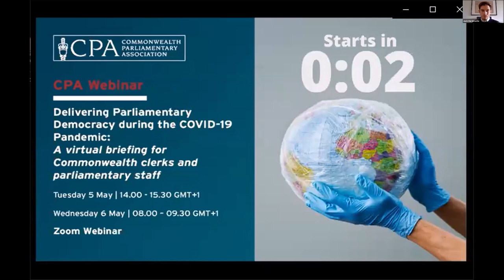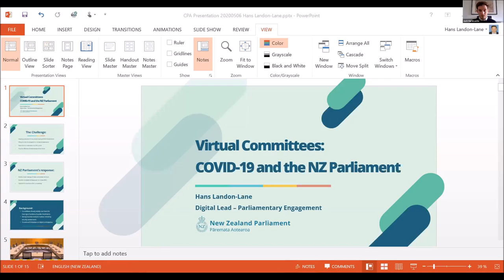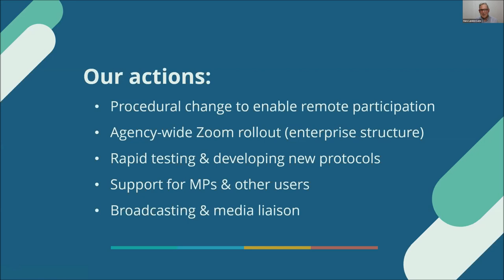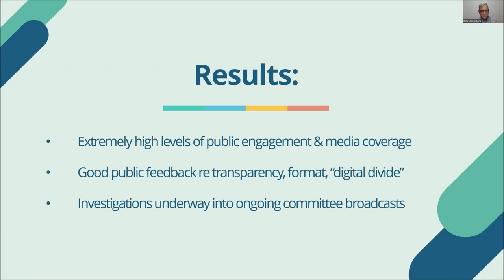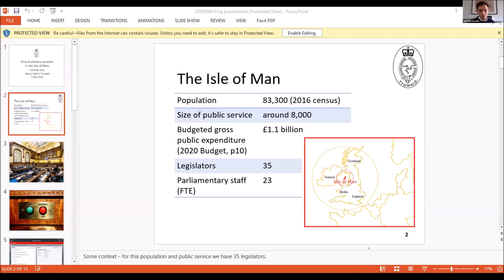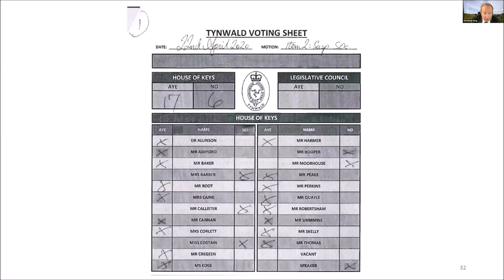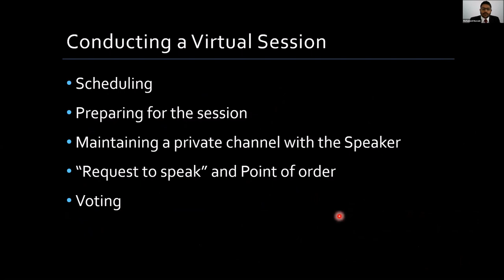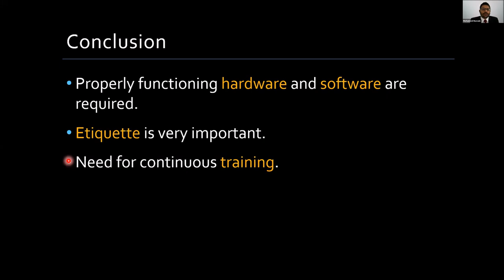CPA Webinar 2: Delivering Parliamentary Democracy during the COVID-19 Coronavirus Pandemic (PART 2)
CPA Webinar: Delivering Parliamentary Democracy during the COVID-19 Coronavirus Pandemic: A virtual briefing for Commonwealth Clerks and parliamentary staff (Wednesday 6 May 2020, 08.00 – 09.30 GMT+1).

The Commonwealth Parliamentary Association (CPA) exists to connect, develop, promote and support its membership of Parliamentarians and parliamentary staff to identify benchmarks of good governance and to implement the enduring values of the Commonwealth.